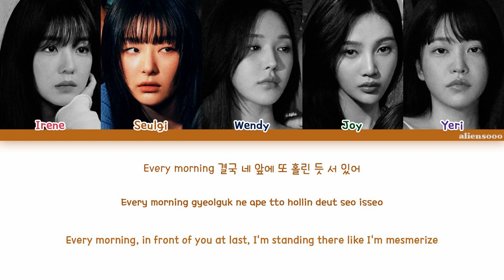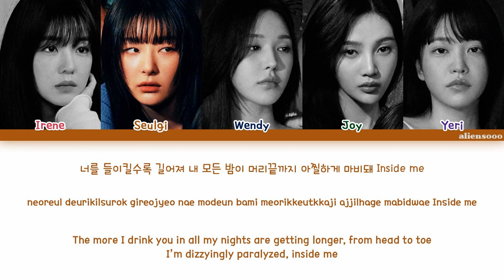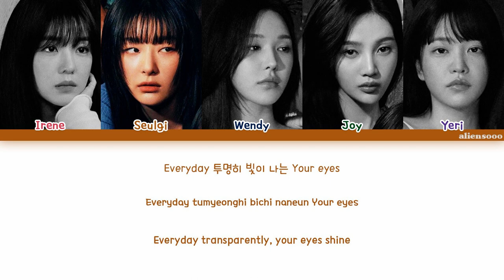Red Velvet - Iced Coffee (Color Coded Han|Rom|Eng Lyrics)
Artist: Red Velvet
Song: Iced Coffee
Album: Chill Kill